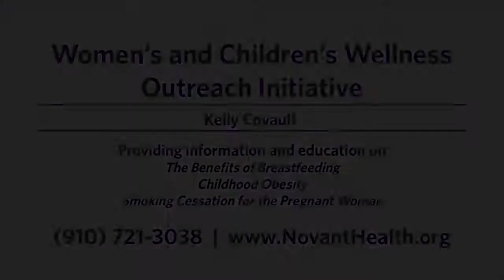Kelly Covault on HealthWatch (March 2014)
Clinical Nurse Educator for Novant Health Brunswick Medical Center, Kelly Covault, discusses the new Women's and Children's Wellness Outreach Initiative.